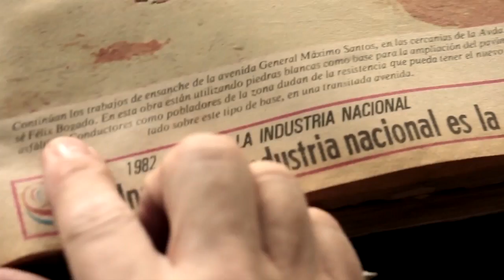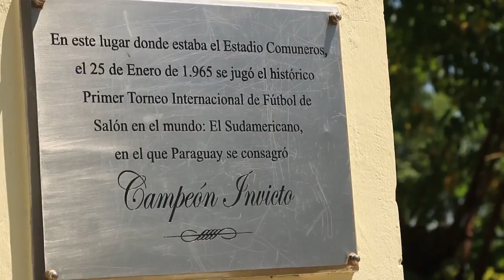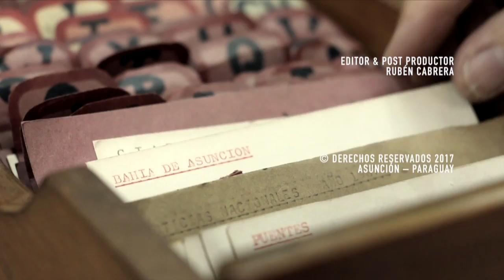Asunción Escondida - Loma Cavará (1)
Se dice que Asunción, al igual que Roma, fue fundada sobre siete colinas. Toda éstas eran visibles desde el río dispuestas como en un gran anfiteatro. Iniciamos el recorrido en la primera de ellas, sobre la cual se instaló la Casa Fuerte en 1537, la Loma Cavará.